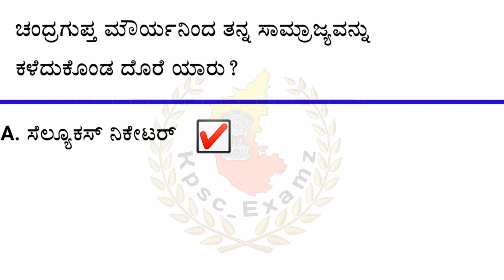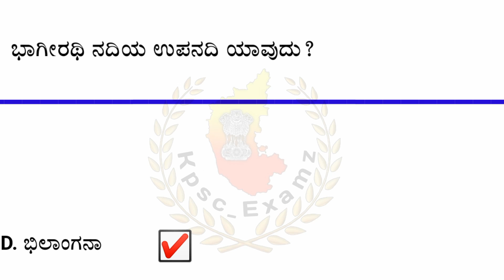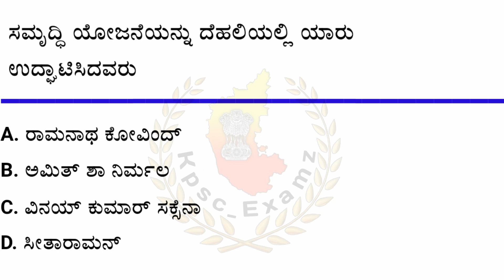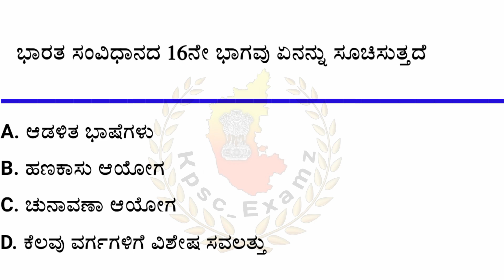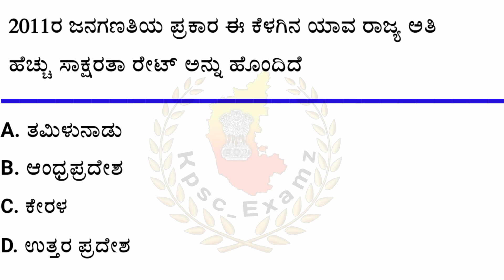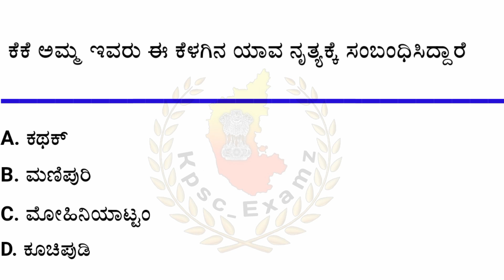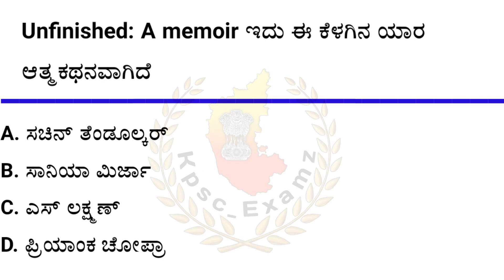SSC MTS ( Shift 1 ) May 18 -2023 ರಂದು ನಡೆದ ಪ್ರಶ್ನೆ ಪತ್ರಿಕೆ ಕನ್ನಡದಲ್ಲಿ